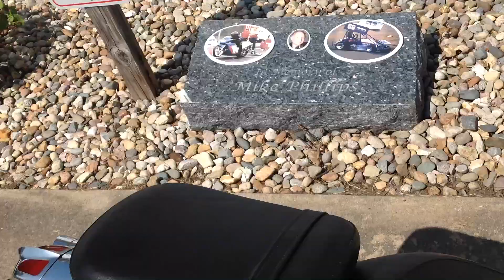2003 Honda Shadow VT750 ACE for sale at Phillips Pro Cycle